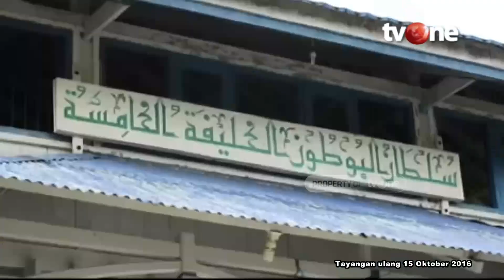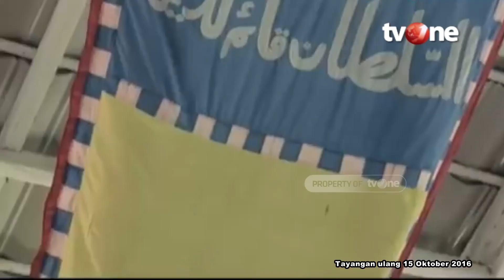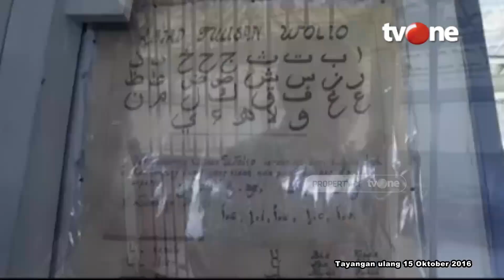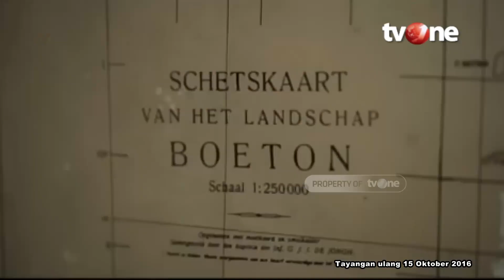Menyaksikan Upacara Dole - dole, Tradisi Kesultanan Buton | Dari Langit tvOne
Dari Langit, - Menyaksikan Upacara Dole - dole, Tradisi Kesultanan Buton | Dari Langit tvOne

Program Dari Langit tvOne edisi Sabtu, 15 oktober 2016 kali ini melakukan Perjalanan bersejarah mengungjungi Negeri Sang Pemimpin di Pulau Buton, Sulawesi Tenggara. Bagaimana masyarakat di sana memberikan pelajaran kearifan lokal dalam tradisi-tradisinya? Simak videonya.

LANGIT01
FN01